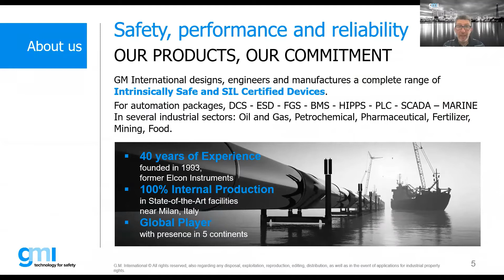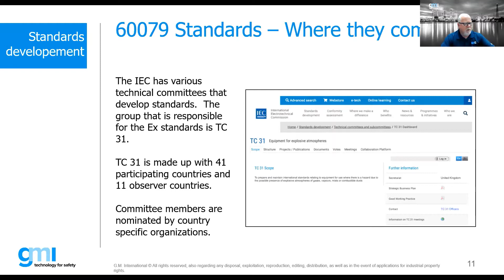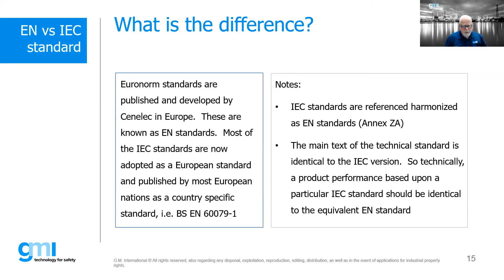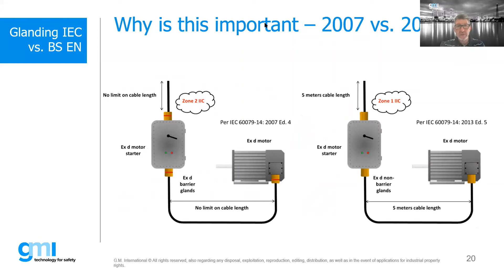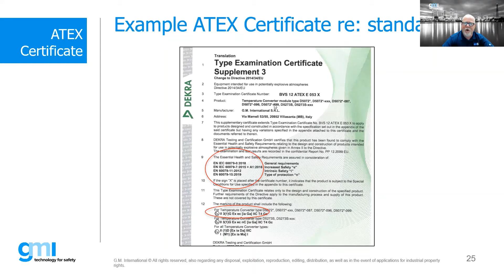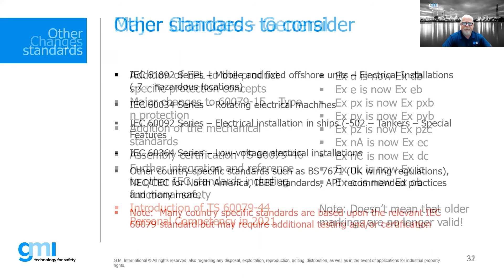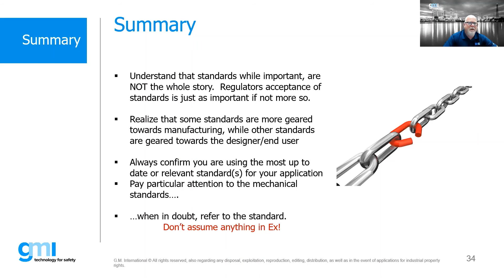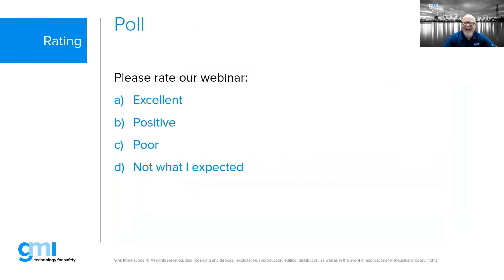IEC 60079 & 80079 Standards – A Review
This webinar will review the relevant IEC standards for hazardous locations and equipment and highlight what is in these standards that everyone involved in Ex should be aware of.